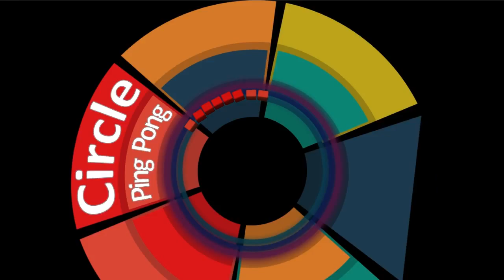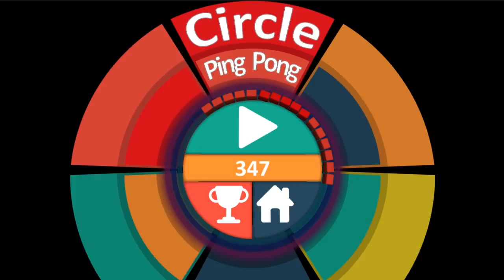Circle Ping Pong (2015) Android Game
Basit bir oynanışa sahip olan Circle Ping Pong 'da mantık oldukça basit, topu çemberin içinde tut! Fakat bu tahmin ettiğiniz kadar kolay değil. Bol şans!!